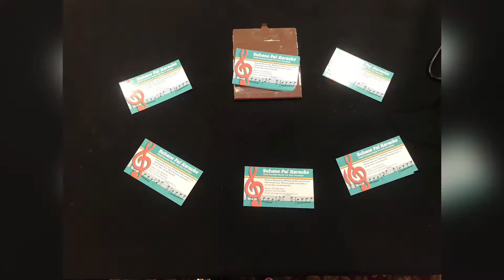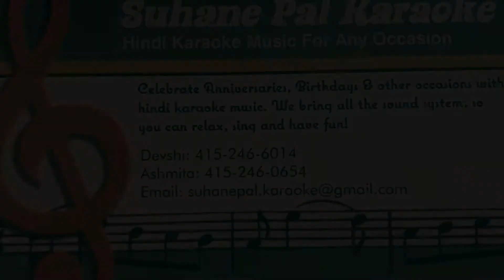HS Graduation Party Review - with full Music and DJ Service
High School Graduation Party.
Music and DJ services provided by Suhane Pal Karaoke & Music Services.

Let us help you elevate your party from Ordinary to Extraordinary, with full Music, DJ and Karaoke Singing Service!